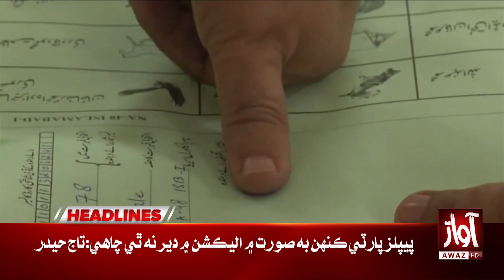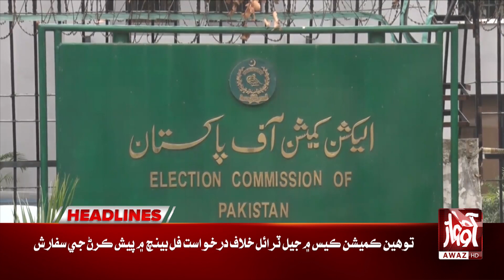PPP Rejected The Thal Canal l Awaz TV News 04 PM Headline